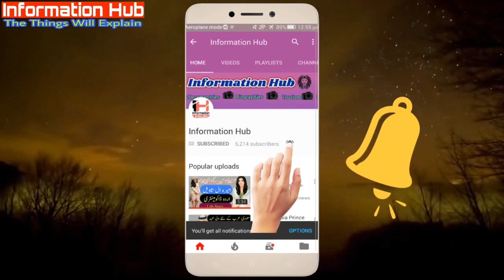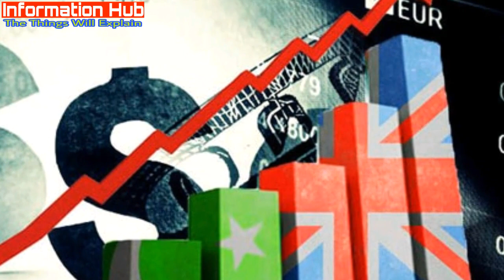Top 5 Countries Who Trade With Pakistan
Assalam-o-Alaikum Doston,
Doston Aj Ki Video Main Aapko 5 Aisy Countries K Baray Main Batao Ga Jinki Trade Pakistan k Sath Sab Sy Ziada Hai.. Thanks For Your Time...